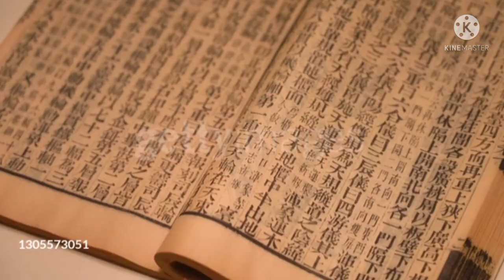Some Important Facts About China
China Facts

China country

China country video

Facts video

World Country

Knowledge video

Knowledge China video

facts of China

Amazing facts of China

Important facts of China

Chines video in English

fact China

China fact